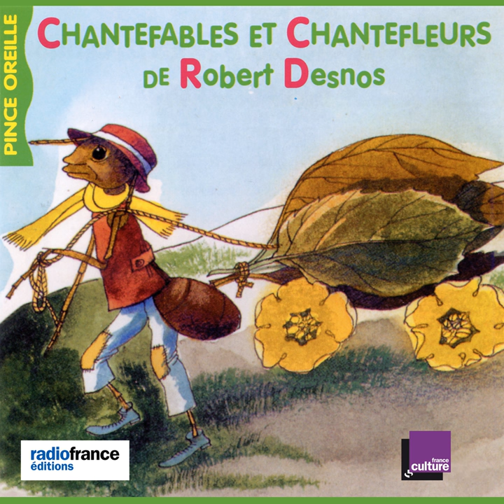Le rhododendron. Le blaireau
Le rhododendron. Le blaireau · Anne Alvaro · Alain Debruyne · Axelle Denis-Linton · Laura Diez del Corral · Enrico Di Giovanni · Valli Eshler · Jean-Paul Farré · Wu Haï · Françoise Henry-Cumer · Malek Kateb · Didier Mauberty · Laurence Mayor · Mouss

Chantefables et Chantefleurs de Robert Desnos (Collection Les histoires du Pince Oreilles)

Lyricist: Robert Desnos